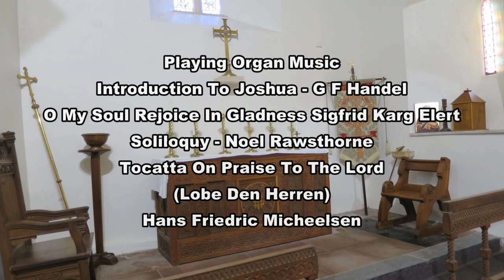Organ Music (Viscount Chorum 40) From St Cadocs Church Cheriton North Gower Swansea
In this video, went over to St Cadocs Church, Cheriton, North Gower a few weeks ago on Saturday  where I am Organist at to do some videos for your enjoyment and in this first video I play some Organ Music for Your Enjoyment.

00:14 - Introduction To Joshua - G F Handel
01:52 –O My Soul Rejoice In Gladness (Sigfrid Karg Elert)
04:13 - Soliloquy - Noel Rawsthrone
06:56 – Toccata On Praise to the lord (Lobe Den Herren)

The Organ I have here is a Viscount Chorum 40 From Viscount Organs Wales

For more info about services here in North Gower please where we would love to see you!

Cheers
Rob